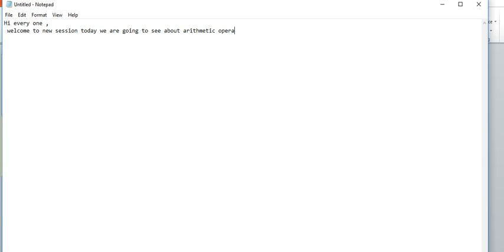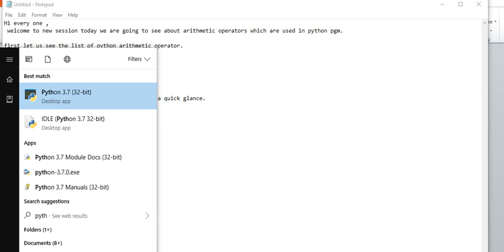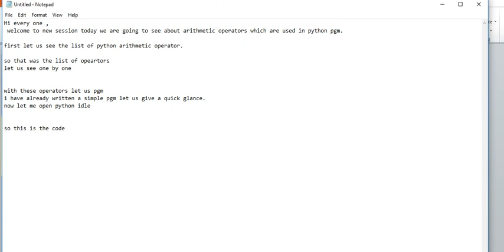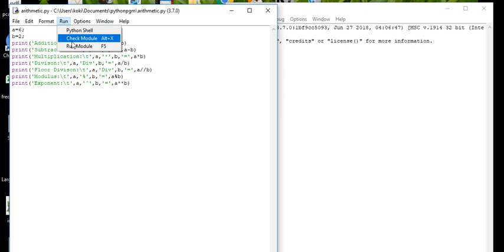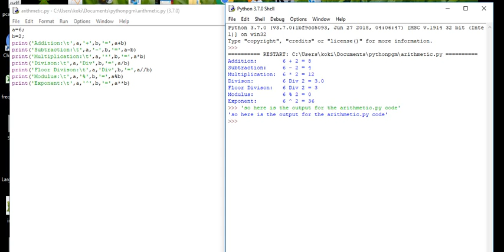Python Arithmetic Operators with program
This video all about arithmetic operators and corresponding program in python